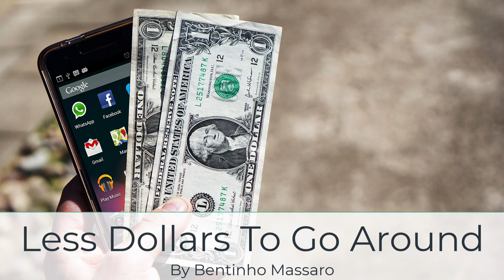Less Dollars To Go Around | Bentinho Massaro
Less Dollars by Bentinho Massaro

Embracing Less and Trusting More

As I sat down to pay my credit card bill, I couldn’t help but notice the dwindling numbers in my bank account. It’s a scenario many of us face—a stark reminder of our financial vulnerabilities. Yet, amidst this fiscal reality, I found myself reflecting not just on the lack of funds, but on the deeper emotional and spiritual journey tied to these moments.

Financial insecurity often triggers a cascade of fear and anxiety. It’s a powerful, gut-wrenching feeling that can dominate our thoughts. But this time, it was different. Instead of being consumed by fear, I observed it as a detached witness. This shift in perspective is crucial. It allows us to see our fears as separate from our true selves, revealing that our essential nature remains untouched, regardless of financial highs and lows.